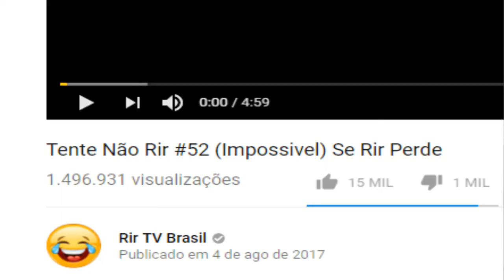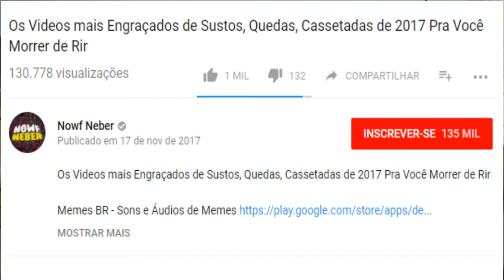TENTE NÃO RIR #1 - Muga Tv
● Fala galera, show?! Assistimos vídeos engraçados e não podíamos rir, quem ria tinha um castigo, assista o vídeo e se divirta, não esquece o joinha!  ●